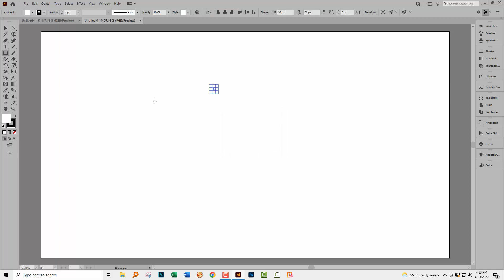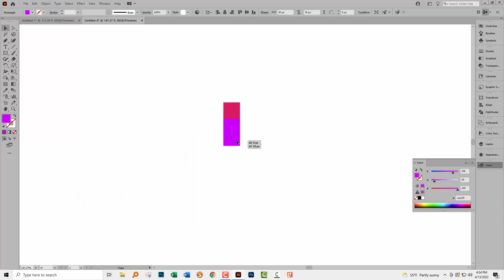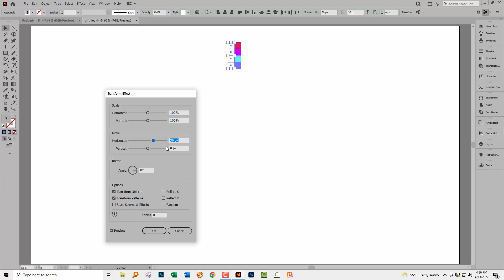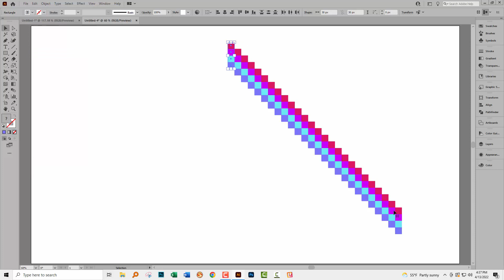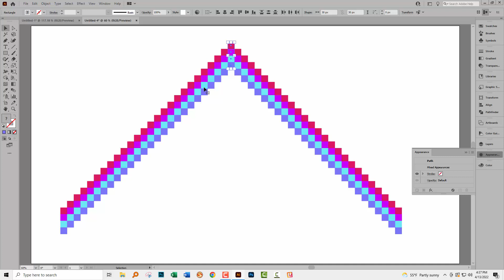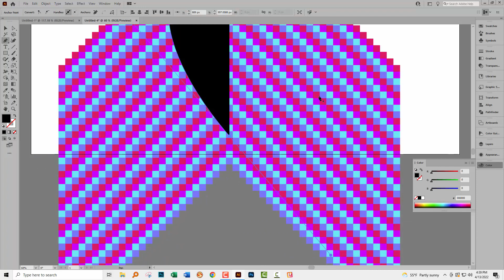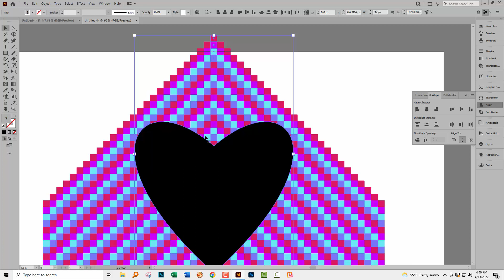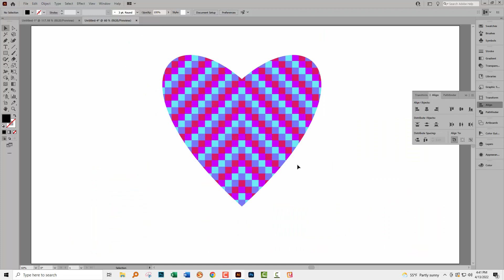Illustrator - Reflected Pattern - A Pattern That's not A Repeating Pattern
Illustrator - Reflected Pattern - Make A Pattern That's not A Repeating Pattern
Some things that look like patterns are, just that, patterns but not seamless repeating patterns. This design is one of them. It isn't a repeating pattern but it is quite easy to build up when you know how. In this video I'll show you how this design can come together quickly and easily in Illustrator.